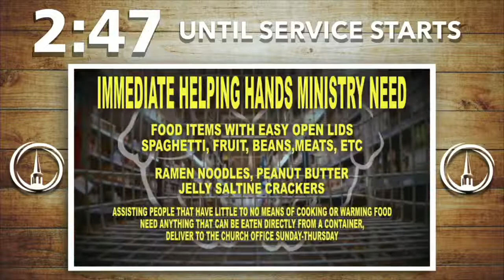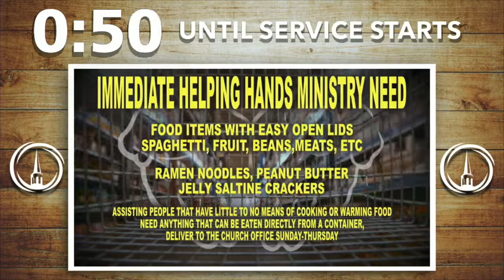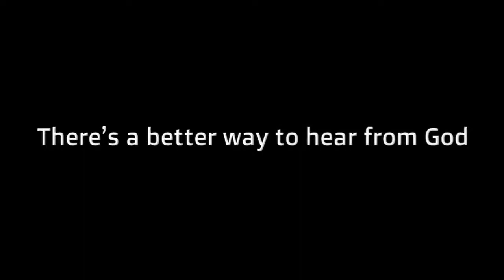10 30 22 Life N Stuff Week 6